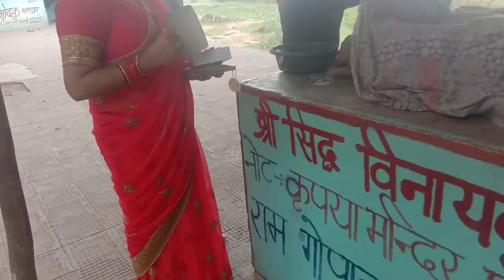शादी के बाद पहली बार साथ घूमे💖💖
love you 💖💓